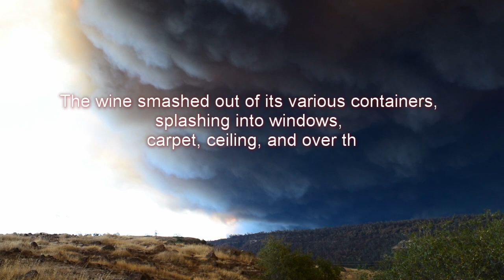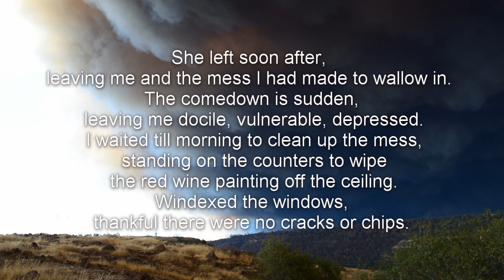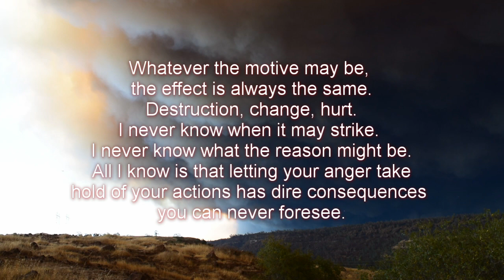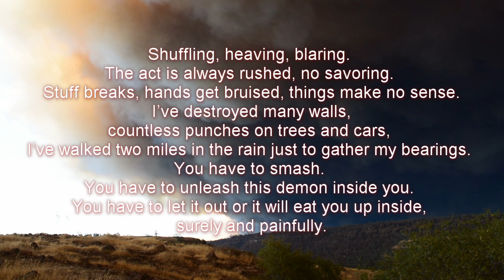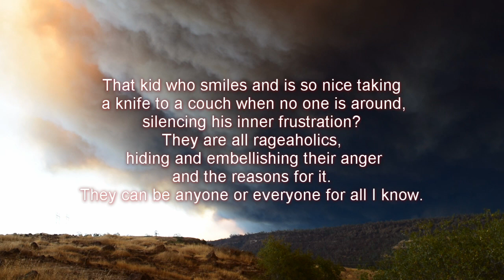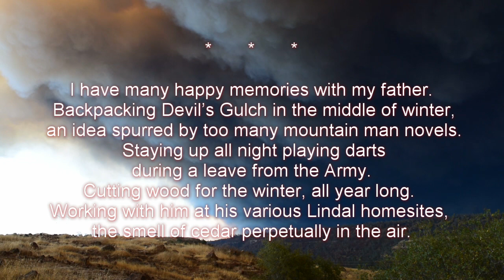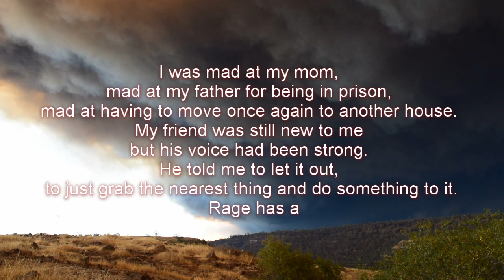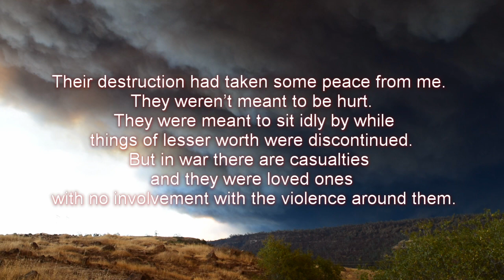The 55th Fire: A Tale of Anger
I do a series of short stories over at Minds.com/TheGarbageMan.

My latest published tale, written over a half-decade ago, was recorded by friend and fellow author, Butonfly! I slapped together this video with text and smoke I recorded last year. Enjoy!

Butonfly is a talented author, recording artist, and streamer.
Check him out all over the place!

Please let me know if you would like more videos like this!

Thank you for listening. Keep it burning, my friends.